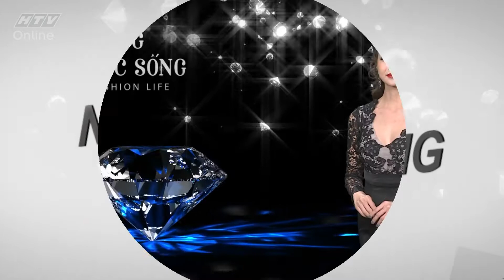Thời trang cuộc sống l Ngày 16/9/2017 l HTV